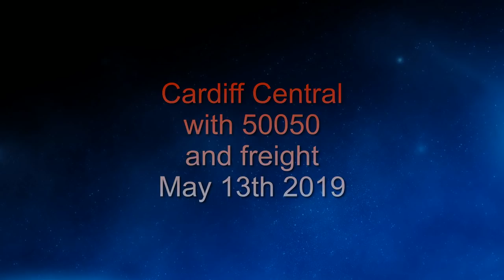Cardiff Central trains with 50050 and freight May 17th 2019